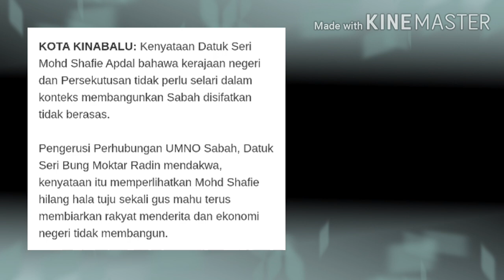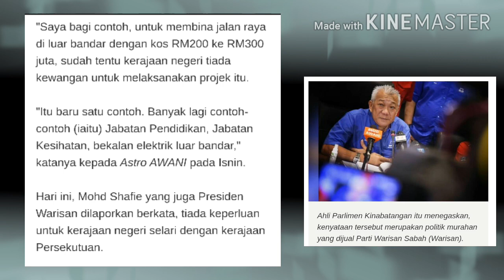Shafie Apdal Hilang Hala Tuju. Politik Murahan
KOTA KINABALU: Kenyataan Datuk Seri Mohd Shafie Apdal bahawa kerajaan negeri dan Persekutusan tidak perlu selari dalam konteks membangunkan Sabah disifatkan tidak berasas.

Pengerusi Perhubungan UMNO Sabah, Datuk Seri Bung Moktar Radin mendakwa, kenyataan itu memperlihatkan Mohd Shafie hilang hala tuju sekali gus mahu terus membiarkan rakyat menderita dan ekonomi negeri tidak membangun.

Bung yang juga Ahli Parlimen Kinabatangan turut mendakwa, kenyataan tersebut merupakan politik murahan yang dijual Parti Warisan Sabah (Warisan).

"Dia (Mohd Shafie) harus sedar bahawa dari dahulu kita lihat negeri-negeri yang tidak sehaluan dengan kerajaan Persekutuan tidak akan membangun, rakyat menderita dan ekonomi akan sengsara.

"Saya bagi contoh, untuk membina jalan raya di luar bandar dengan kos RM200 ke RM300 juta, sudah tentu kerajaan negeri tiada kewangan untuk melaksanakan projek itu.

"Itu baru satu contoh. Banyak lagi contoh-contoh (iaitu) Jabatan Pendidikan, Jabatan Kesihatan, bekalan elektrik luar bandar," katanya kepada Astro AWANI pada Isnin.

Hari ini, Mohd Shafie yang juga Presiden Warisan dilaporkan berkata, tiada keperluan untuk kerajaan negeri selari dengan kerajaan Persekutuan.

Katanya, hubungan pentadbiran sedia ada sudah cukup untuk terus membangunkan Sabah.

Mengulas lanjut, kata Bung, rakyat Sabah ada peluang dalam Pilihan Raya Negeri (PRN) ke-16 pada 26 September ini untuk membuat pilihan.

"Adakah rakyat mahu memilih kerajaan yang tidak bersama-sama dengan kerajaan Persekutuan atau memilih parti yang membentuk kerajaan negeri yang sehaluan dan seimbang dengan kerajaan Pusat," katanya.